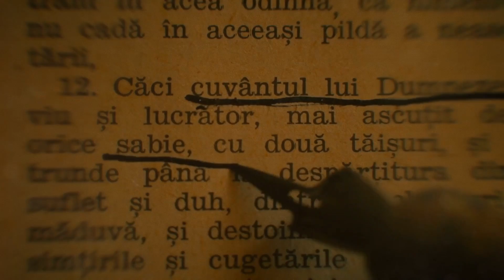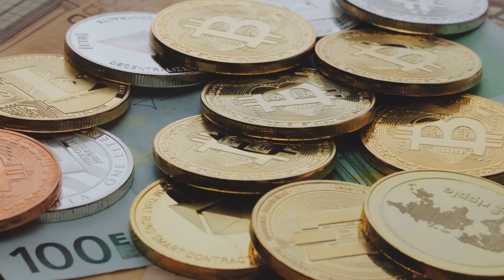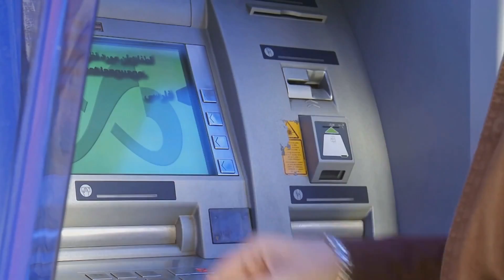Omniamus - The Future of Global Economy